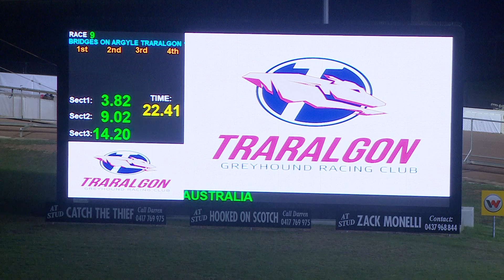TRA FRI 31 MAY 24 R9